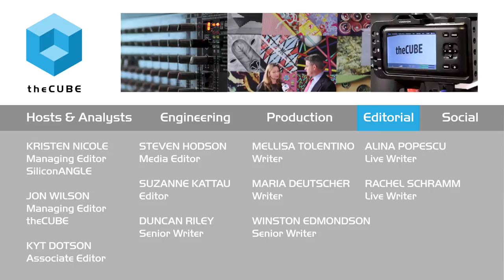Gerri Martin-Flickinger - Adobe - theCUBE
Gerri Martin-Flickinger, Adobe, talks with Jeff Frick, theCUBE, at the Adobe Headquarters in San Jose, CA